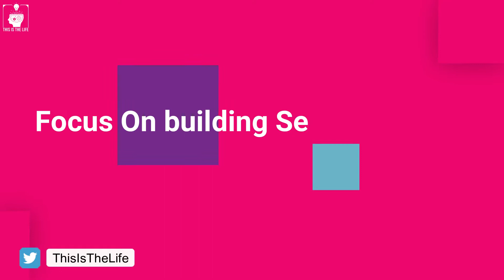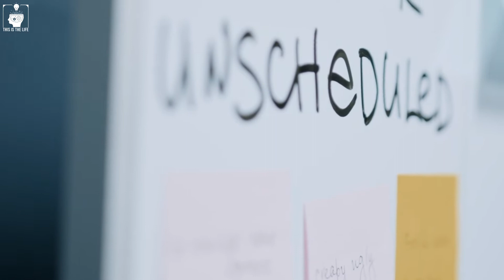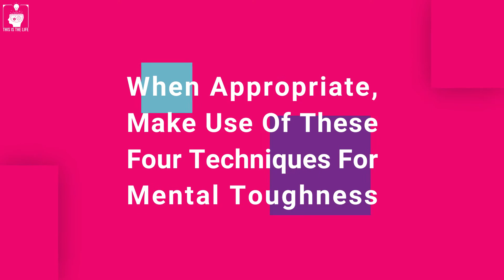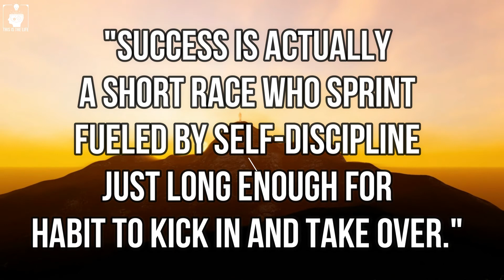10 Best Self Discipline Tips in Hindi | 10 बेहद ज़रूरी Self-Discipline Tips | Book Summary in Hindi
This motivational video in Hindi is also 10 best self discipline tips in Hindi book summary video. Self-discipline is like a skill. And, like any other skill, the more you try to do it, the more powerful it becomes. How can you apply it to your life? There are 10 very important self-discipline tips for them, about which you will be able to know by watching this Hindi book summary motivational video till the last.

Self-Discipline : Powerful Techniques from Billionaires, Navy SEALs, Spartans, Olympic Athletes, and Entrepreneurs